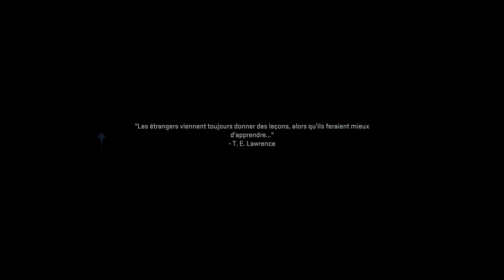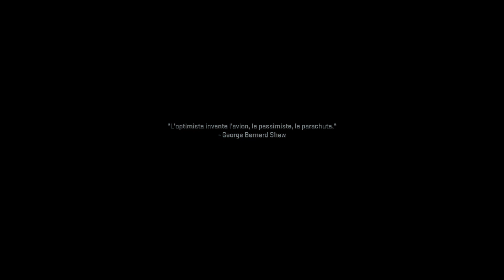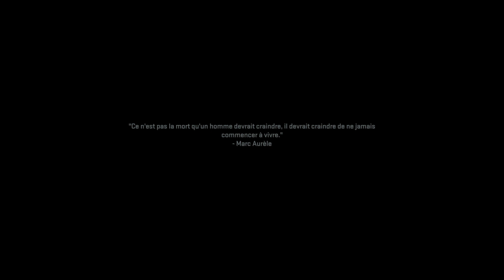Call of Duty®: Modern Warfare II | Équipe Ghost (Campagne #18)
PSN:Sirceir